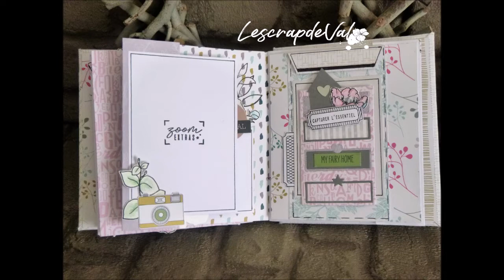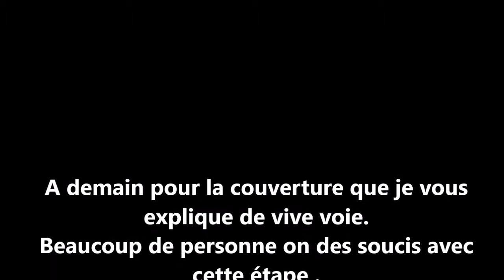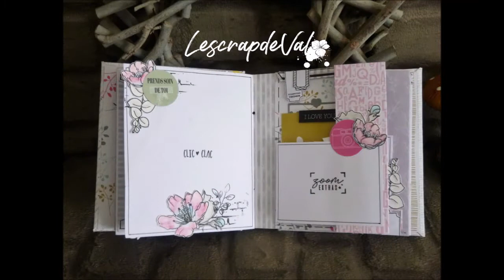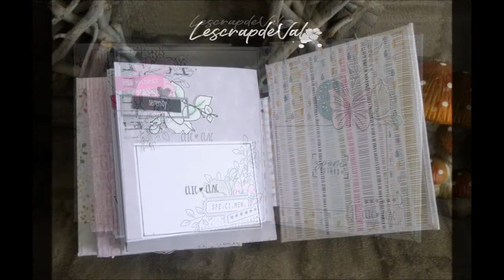Tuto part #2 mini album sokai (en attendant l'hiver)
Voila la suite c'est beaucoup la décoration ,cette partie ,je vous l'ai mis en accéléré .
A demain pour la couverture .
bisou et merci de me suivre .